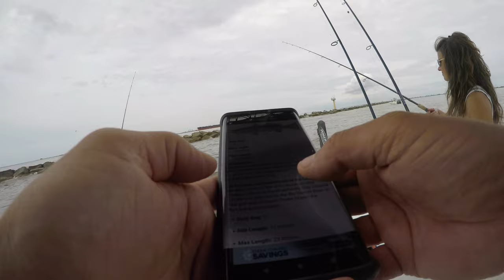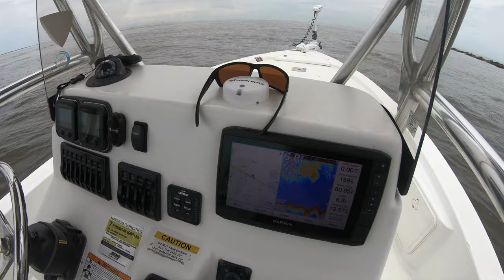Amazing Jetty action in Galveston Bay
Whats up Youtube and welcome back to SEE YOU OUT THERE. In this awesome video Corey and I head to the Galveston jetties on a grocery mission. One of our top favorite fish to catch, clean and cook is the Sheepshead!! We did think for a quick second about copying @AnglerUpTv and @CameramanRon and try to make Ladyfish cakes but we decided to wait a bit..LOL

With live shrimp in hand and loaded up on our 22' Century Bay boat we head out to the jetties!!! Hope you guys enjoy this episode of See you out there.